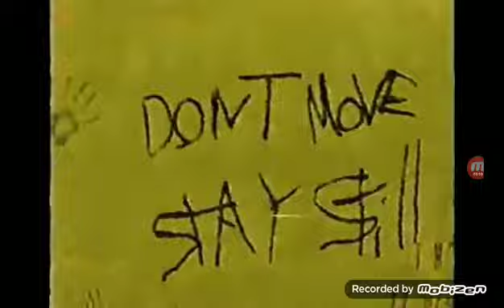Backrooms // Bacteria \\ (Screen Time)